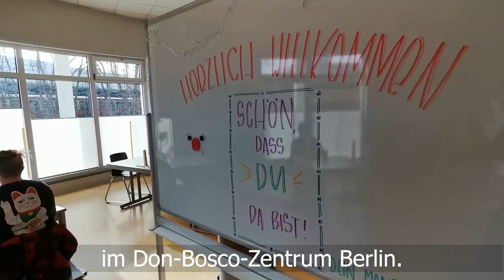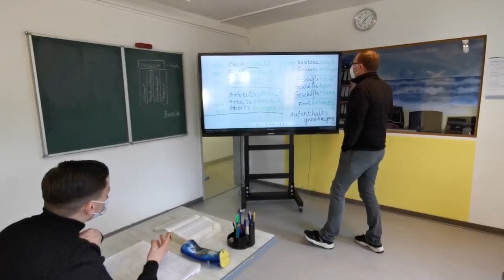Ist da wer? GOTT?! ... ist auch in der Manege - Firmung 2021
Einblicke in die "Manege" bietet dieser neue Clip. Die Jugendeinrichtung wird exemplarisch mit den Spenden zur Firmung unterstützt.